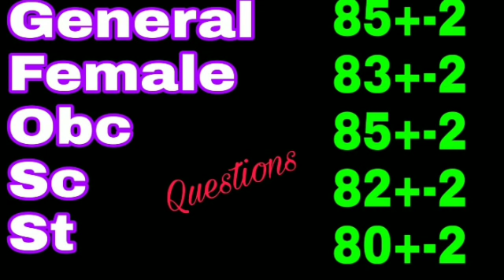Uppsc Pre 2018 Expected Cutoff/ Uppsc Cutoff 2018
Uppsc Pre Expected Cutoff 2018